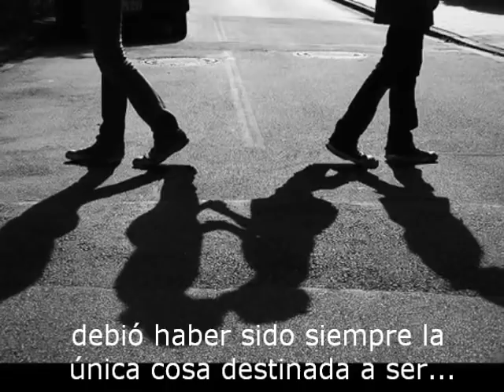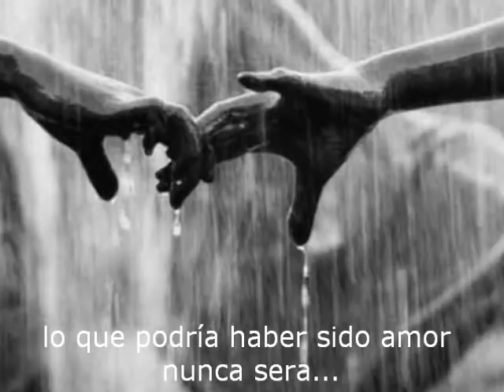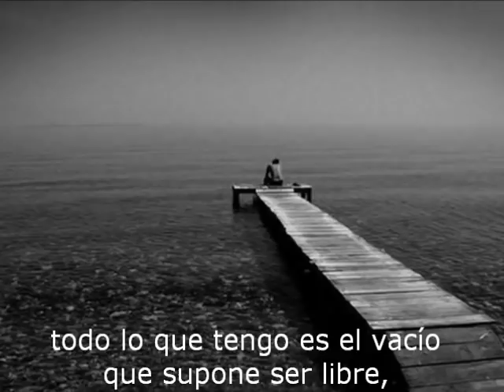aerosmith what could have been love subtitulada en español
aerosmith what could have been love subtitulada al español album
 traducida subtitulos en español music from another dimension new song legendary child
El álbum se llama music from another dimension, me equivoque al poner legendary child, ya que ésta es otra de sus canciones del álbum.
Todos los derechos de audio pertenecen a Sony Music Entertainment.
Volvió Aerosmith y con este album MUSIC FROM ANOTHER DIMENSION QUE LA ROMPE!!. Igual que cada uno de sus cds :D

"What Could Have Been Love"

I wake up and wonder how everything went wrong.
Am I the one to blame?
I gave up and left you for a nowhere-bound train.
Now that train has come and gone.
I close my eyes and see you lying in my bed.
And I'm still dreaming of that day.

Should have been the only thing that was ever meant to be.
Didn't know, couldn't see what was right in front of me.
And now that I'm alone all I have is emptiness that comes from being free.
What could have been love will never be.

An old friend told me that you found somebody new.
Oh, you're finally moving on.
You think that I'd be over you after all these years.
Yeah, but time has proved me wrong.
'Cause I'm still holdin' on.

We've gone our separate ways.
Say goodbye to another day
I still wonder where you are.
Are you too far from turning back?
You were slipping through my hands and I didn't understand.